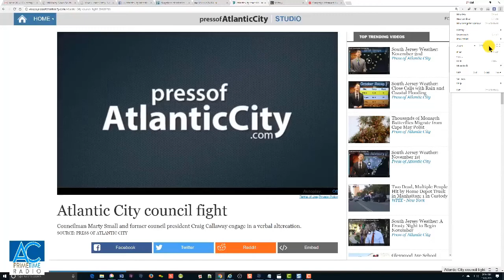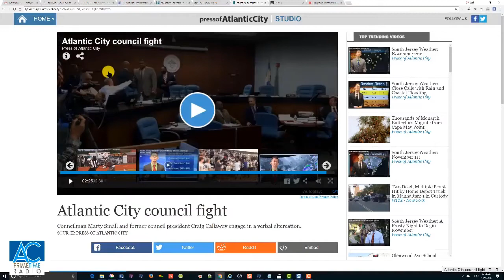Craig Callaway Atlantic City Council Fight 2017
Callaway vs Small. Atlantic City.